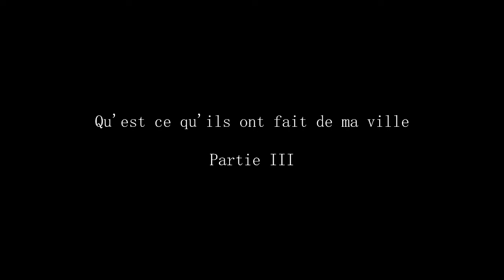Donnons la parole aux carolos - Jean-Claude Vancauwenberghe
Qu'est-ce qu'ils ont fait de ma ville ?
Évolution Magnétique

Partie 3 Donnons la parole aux carolos
Jean-Claude Vancauwenberghe

Ma ville m'appartient !!!

Réalisation: Louis Strike
Producteur: Marc Bazin
Montage: Strike Vidéo Concept
Prise son/image: Louis Strike